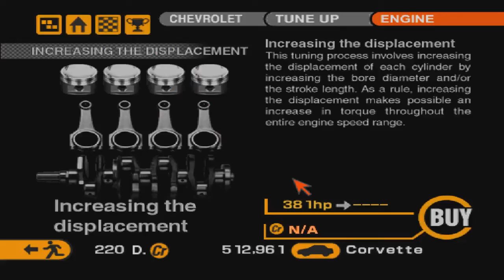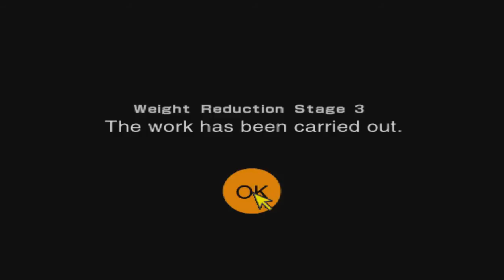Gran Turismo 2 прохождение часть 29 "Apricot Hill 200km Endurance Race"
Вторая по счёту гонка на выносливость и очень интересная машина в гараже...